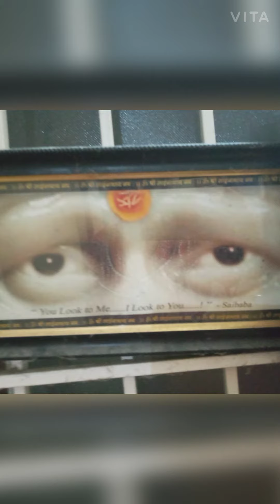கண்மணியை சுழற்றுங்கள் கண்ணைக் காப்பாற்றுங்கள் |Tamil|Aovoo Jansakthi2020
கண்மணியே சுழற்றுங்கள் கண்ணைக் காப்பாற்றுங்கள் ஐஐடியில் கம்ப்யூட்டரில் வேலை பார்ப்பவர்கள் கண்ணை சிமிட்டாமல் உட்கார்ந்து கொள்வார்கள் அவர்கள் இந்த பயிற்சியை செய்தால் கண்ணிற்கு மிகவும் நன்று அவர்கள் மட்டுமல்ல மற்ற அனைவரும் இந்த பயிற்சியை செய்தால் நன்றாக இயங்கும்